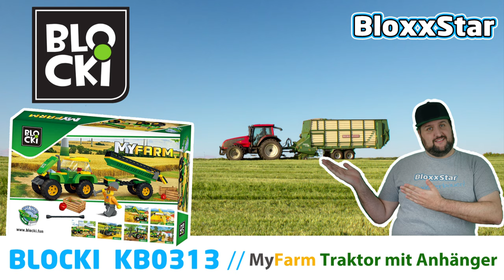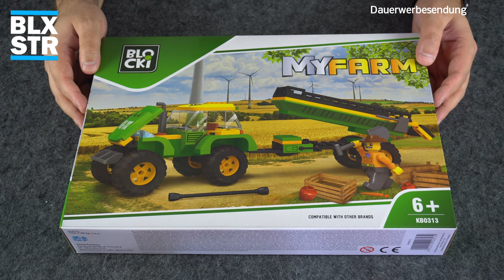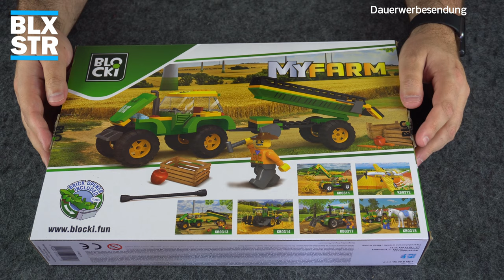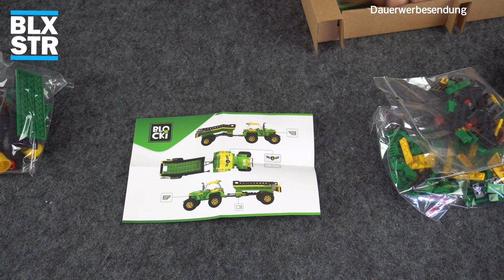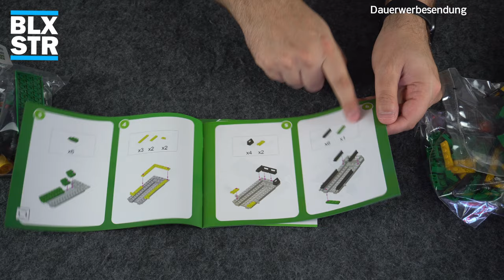BLOCKI KB 0313 🌾 MyFarm 🚜 Traktor mit Anhänger| Unboxing, Build, Fakten, Fazit 💬 4K | 🖖 BlxStr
Endlich stelle ich euch mal wieder ein kleines Set von BLOCKI vor: Den Traktor mit Anhänger aus der MyFarm Serie. Ein kleines, feines Spielset aus tollen Steinen. Was haltet Ihr von meinem neuen Video? Gebt mir gern Euer Feedback in den Kommentaren. Aufwiederbauen! ⬇️

Kapitel/Sprungmarken

0:00​​ Gag
0:12 Begrüßung
1:55 Infocard / Kartonbesprechung / Unboxing
5:55 Speed Build / Fakten Zeit
7:56 Review / Fazit
12:25 Fazit / Verabschiedung
13:37 Outro

ℹ️ Infos zum "BLOCKI KB 0313 "Traktor mit Anhänger"
ℹ️ Teileanzahl: 164
ℹ️ Preis: 164 Euro
ℹ️ Dieses Set hat mir Blocki/J&J Drees GmbH freundlicherweise zur Verfügung gestellt.
ℹ️ Dieses Review ist "Subjektiv" da ich Fan bin.
ℹ️ Trotzdem kann man meine Meinung nicht kaufen.

👕 Hier könnt Ihr meine T-Shirts sowie meine Tasse zum fast
👕 Selbstkostenpreis erwerben:

🗨 Über BloxxStar
🗨 von verschiedenen Herstellern vor:
🗨 Aufwiederbauen!
🗨 BloxxStar!

⭐ Danke Dir/Euch!

ℹ️ Produktowner bzw. Produkthersteller:

Klocki BLOCKI
ICOM Poland Sp. Z oo z o. o. Sp. k.
ul. Firmowa 8
62-023 Robakowo (Gądki bei Posen)

Dokumente, Grafiken, Skripten, Texte und Andere Dateien, die die zur COBI S.A. gehörenden WWW-Webseiten bilden, sind das Eigentum der Cobi S.A., sofern sie anders nicht bezeichnet wurden.
Alle Warenzeichen wurden nur zur Informationszwecken benutzt und zur ihren Inhaber gehören, es sei denn, dass sie als „COPY FREE“ oder „BEZ OGRANICZEŃ“ bezeichnet sind.